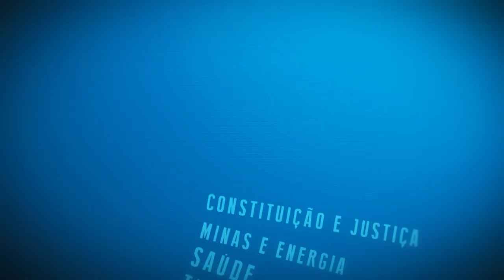Resumo Comissões - Com. Constituição e Justiça - 27/03/24